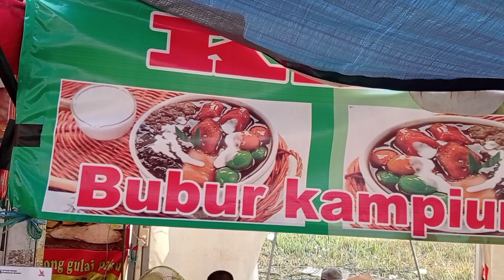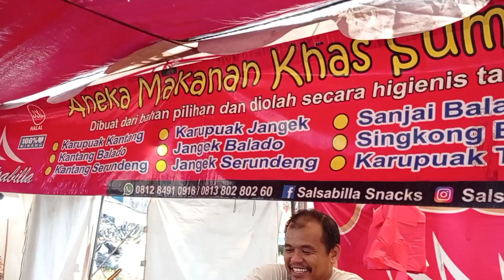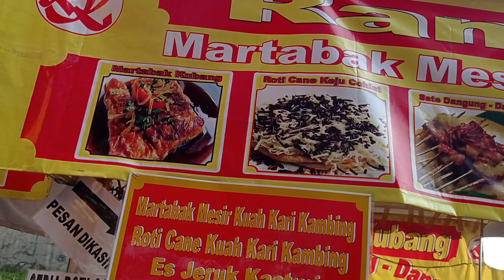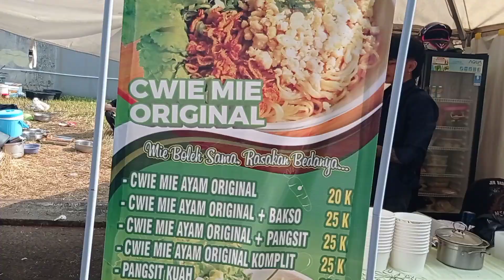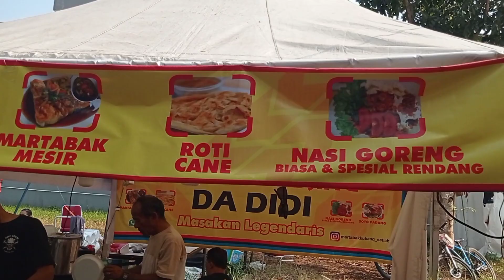Festival kuliner Minangkabau Grand wisata Bekasi 2023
Festival kuliner Minangkabau ini dilaksanakan di bulan September 2023 selama 3 hari di Grand wisata Bekasi Timur.